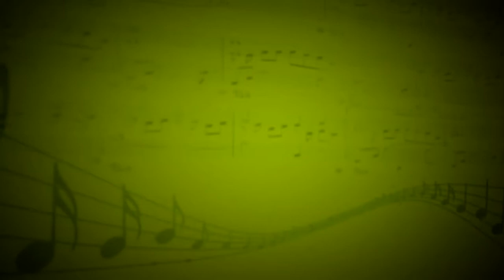Ария Сюзанны из оперы«Свадьба Фигаро» (В.А.Моцарт) - Елена Смолина - Александр Лебедев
Фортепиано - Маргарита Копаева